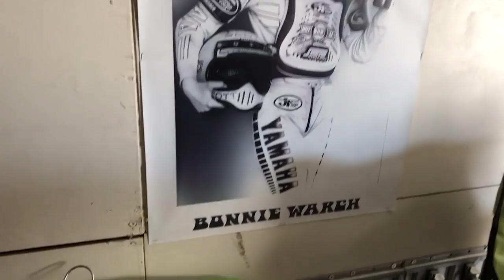DirtBike School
Headed out to California c/o to learn how to ride dirt bikes.  Always been a dream to get my license, not to necessarliy buy a motorbike, but more so to max out my James Bond tool kit so to speak.  Picked up Dan Otero, Max Samis aka Mister Spoils and had a quick guest appearance from Sir Matt George.  We almost all took a few spills and could have used a gopro, but so fun none the less.  Thanks to Ty, Andria and the whole crew for taking care of us.  We'll be back!